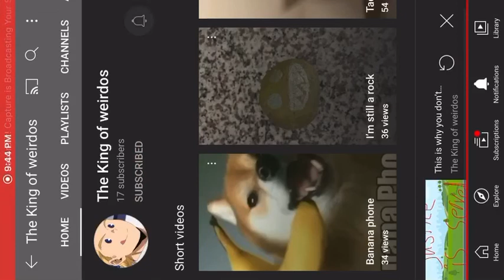This is why you don’t drink and drive reaction